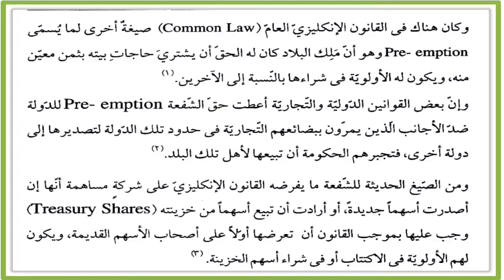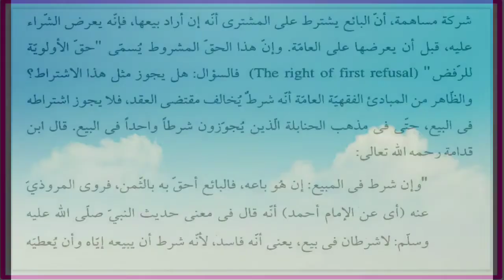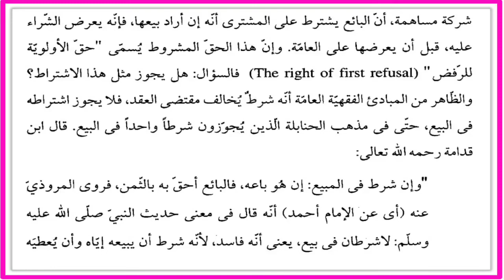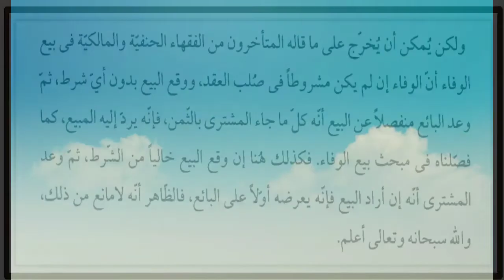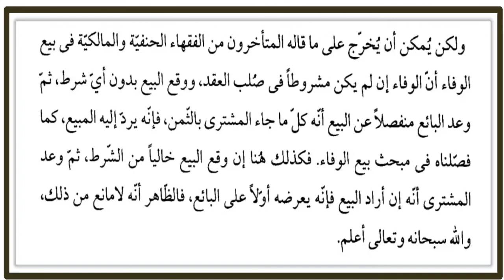Fiqh Ul Buyu Part_67 lecture. فقہ البیوع ۔ ((( خصوصا طلباء تدریب افتاء کے لئے))). .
📕Book :: فقه البيوع. Fiqh ul Buyu 📕

 ✍️: Hazrat Mufti Taqi Osmani ✍️

Fiqh Ul Buyu Part67 lecture. فقہ البیوع ۔ ((( خصوصا طلباء تدریب افتاء کے لئے))). .

 Mudrassah :: Mufti Omar Razi Didli Afa Allah Anhu.

A comprehensive book on the rules of trade and commerce by discussing it from the perspective of the four famous school of thoughts within Islam along with the comparative study of the laws of various countries in modern era. This much needed book of modern age, was written initially with the intention of being included in the syllabus of madrasahs across Pakistan.

About the Author – Mufti Muhammad Taqi Usmani:
He is the son of Mufti Muhammad Shafi Usmani, the late Grand Mufti of Pakistan. He graduated par excellence form Dars e Nizami at Darul Uloom, Karachi, Pakistan. Then he specialized in Islamic Jurisprudence under the guidance of his eminent father, Mufti Muhammad Shafi, the late Grand Mufti of Pakistan. Since then, he has been teaching hadith and Fiqh at the Darul-Uloom, Karachi.

He also holds a degree in law and was a Judge at the Sharia Appellate Bench of the Supreme Court of Pakistan till recently.

He has the authority (Ijaza) to teach hadith from his father Mufti Muhammad Shafi, Maulana Idrees Khandhelawi, Qari Mohammed Tayyeb, Maulana Saleemullah Khan, Mufti Rasheed, Moulana Sehban Mahmood, Allama Zafar Ahmed Usmani, Moulana Zakariya Khandelawi, Sheikh Hassan Meshat (May Allaah have mercy upon all of them) and others.

He has been writing on various Islamic topics and is author of more than 60 books in Urdu, Arabic and English and numerous articles. Presently he is the Vice-president of Darul-Uloom, Karachi, Pakistan, where he teaches Sahih Bukhari, Fiqh and Islamic economics.

He is also a consultant to several international Islamic financial institutions and has played a key part in the move toward interest free banking and the establishment of Islamic financial institutions. He is considered to be an authority on this subject. He is the deputy chairman of the Jeddah based Islamic Fiqh Council of the Organization of Islamic Conference (OIC). May Allah preserve him.